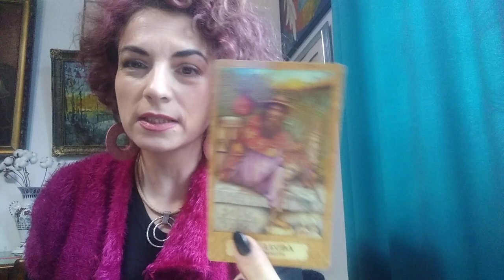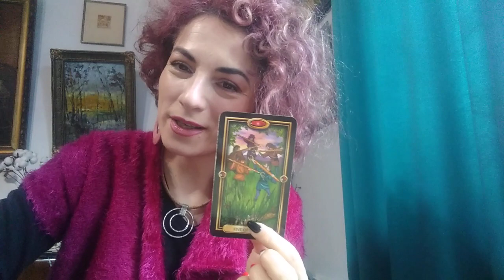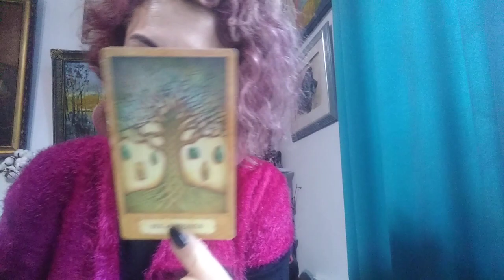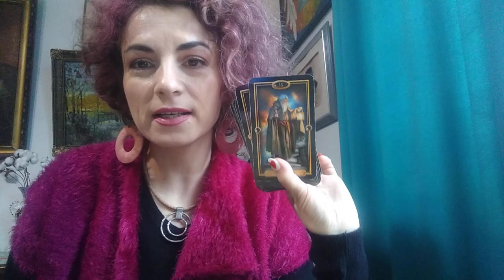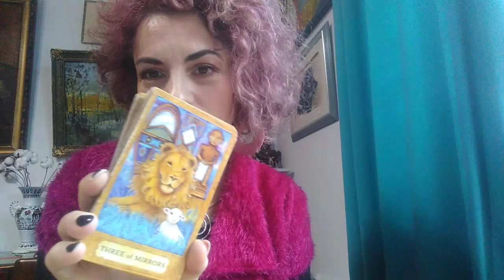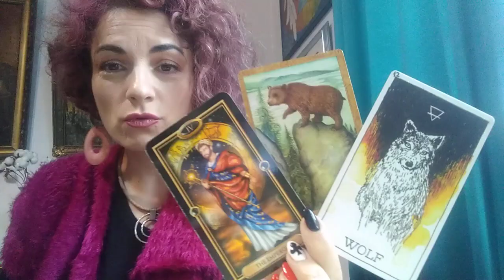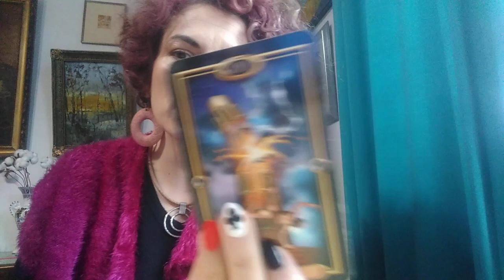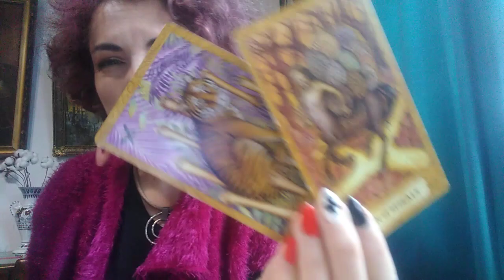Luna in Crestere Soare in Taur - Sfaturi pentru toate zodiile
Berbec 3.49
Taur 8.02
Gemeni 11.34
Rac 15.59
Leu 20.19
Fecioara 24.04
Balanta 26.55
Scorpion 33.30
Sagetator 38.29
Capricorn 44.52
Varsator 49.01
Pesti 52.31
Pentru cei care aveti generozitatea de a dona orice suma doriti, pentru ca v-a placut ce ati primit de-a lungul timpului de la Tarotela, pentru ca e luna cadourilor si mai ales pentru sustinerea acestui canal, atasez sub fiecare video contul de paypal
Va astept.
Multumesc.